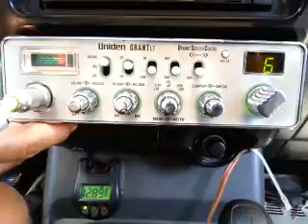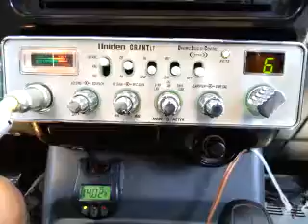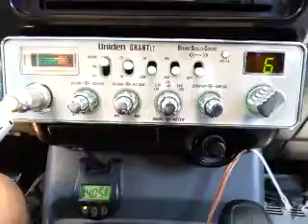03-22-2017 ModSqd 91TX RoosterTX